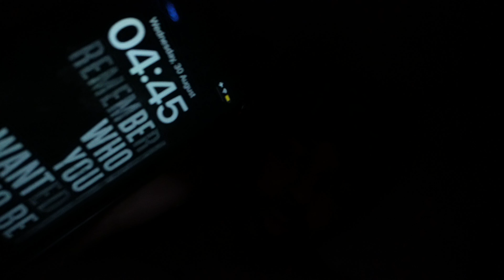Everything happens for a reason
Everything happens for a reason. That's what lifes all about. I feel that I'm lost, but maybe that's exactly what I needed right now. Join me on my sunset walk and sharing my thought out to this world.